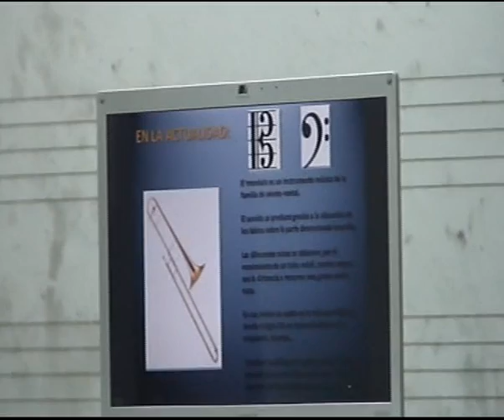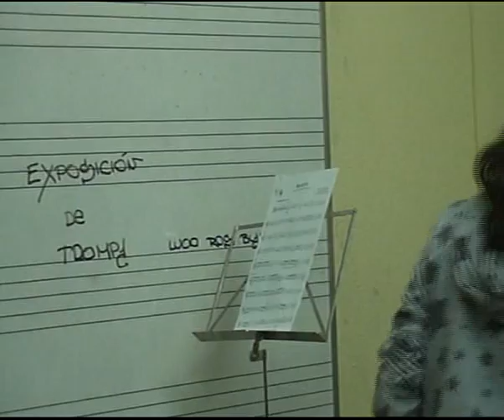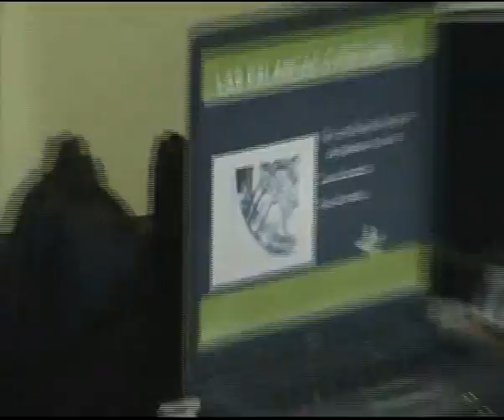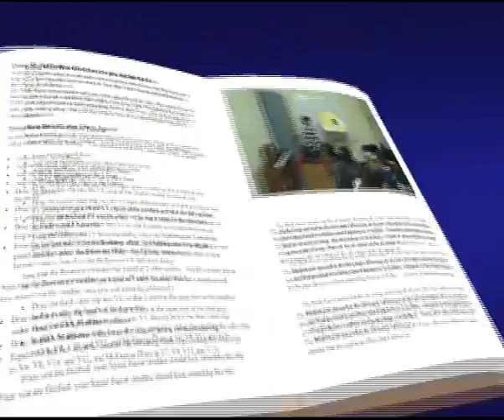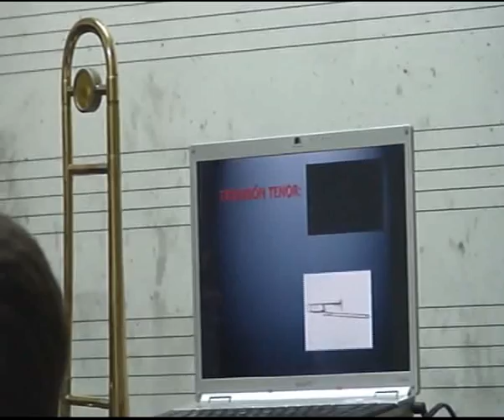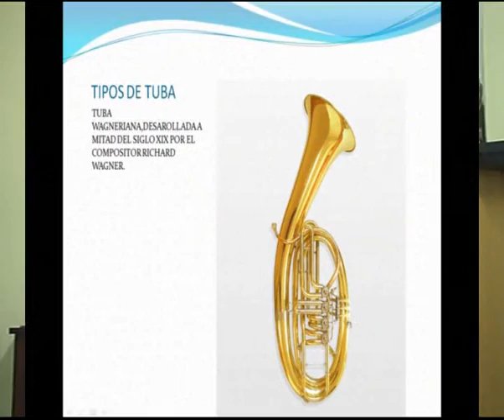METAL_1.AVI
Exposicion Trabajos Jose Carlos
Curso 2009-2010